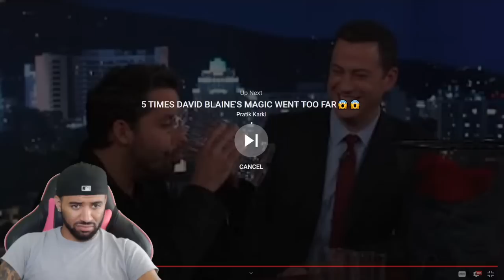I Spent 7 Days Underwater REACTION